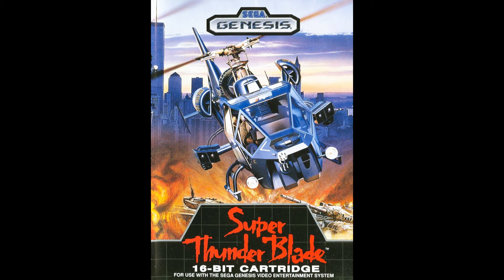Stage 3 | Super Thunder Blade [Sega Genesis/Mega Drive] | Original Soundtrack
Composer(s): Koichi Namiki & Sachio Ogawa